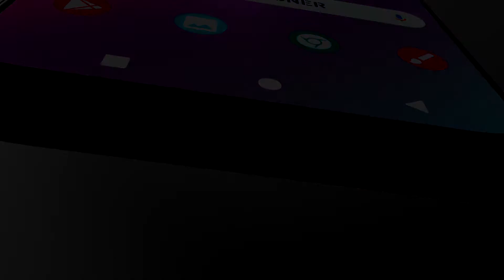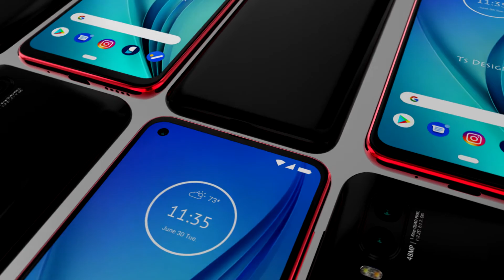Motorola P50 2019 trailer concept design official introduction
Motorola P50 specifications
The dual-SIM (Nano) Motorola P50 runs on Android 9 Pie and sports a 6.34-inch full-HD+ (1080x2520 pixels) display with 21:9 aspect ratio and Corning Gorilla Glass. The exact processor present in the phone is unclear, but it is believed to be the octa-core Samsung Exynos 9609 SoC, clocked at 2.2GHz and paired with Mali G72 MP3 GPU, like the Motorola One Vision.

Among other specifications, the phone includes 4GB of RAM, 128GB of onboard storage with a microSD card slot (up to 512GB), and 3,500mAh battery with fast charging support.

In terms of the camera capabilities, Motorola P50 comes with a dual rear camera setup, which houses a 48-megapixel primary sensor with f/1.7 lens with optical image stabilisation support. There is a 5-megapixel secondary sensor as well. For selfies, Motorola has included a 25-megapixel sensor on the front with an f/2.0 lens.

Additionally, you will also get face unlock support, 4G LTE, Wi-Fi 802.11ac, Bluetooth 5.0, GPS, a rear fingerprint sensor, USB Type-C port, and Dolby Audio.